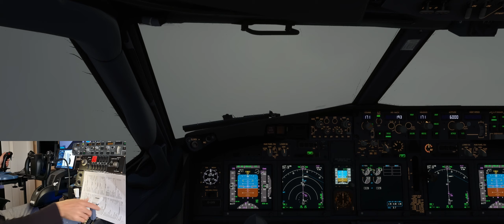MSFS2020 | HEAVY RAIN Landing in Porto (LPPR) | PMDG Boeing 737-800 | GSX PRO | PRO ATC SR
On this channel you can find Flight Simulation videos of the PMDG 737 on Microsoft Flight Simulator. These are all made in my home cockpit simulator.

    - Thrustmaster TCA Boeing Yoke
    - Thrustmaster TCA Sidestick Airbus Edition
    - Saitek Pro Flight Switch Panel
    - Saitek Pro Flight Radio Panel
    - Saitek Pro Flight Rudder Pedals
    - CPflight MCP 737 EL

    My system specs:
    Nvidia GeForce RTX 3080 Ti (12GB)